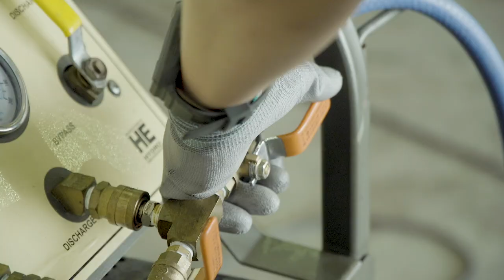여름맞이 아파치샤워 최★초★공★개 [육군VLOG]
열심히 훈련하고 온 Apache 를
볼 때마다 마음이 아파치 ...🙄
고생한 아파치를 위한 여름맞이 휴양
구석구석 시원~하게 샤워하러 갑니다🏖